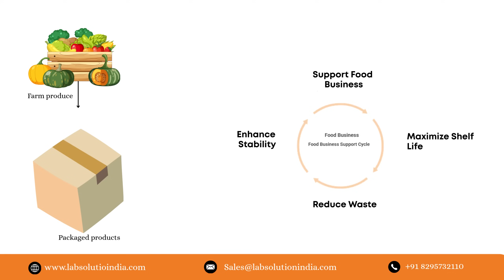Freeze Dryer Machine For Fruits – Perfect for Businesses & Home Use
At Lab Solution India, we specialize in high-quality freeze dryers designed for maximum nutrient retention, crispiness, and long shelf life. In this video, we demonstrate how our [Model Name] freeze dryer turns fresh fruits into delicious, lightweight snacks—perfect for home use, businesses, or commercial production!

✅ Why Choose Our Freeze Dryer?
✔ Fast & Efficient – Reduces drying time while preserving flavor & vitamins
✔ Commercial & Home Models Available – Scalable for any need
✔ Energy-Saving Technology – Lower costs compared to competitors
✔ Easy to Use – Simple controls for perfect results every time